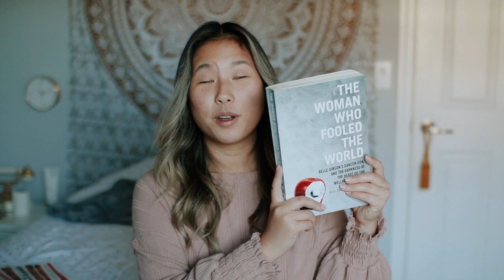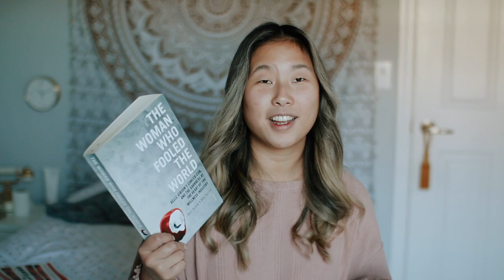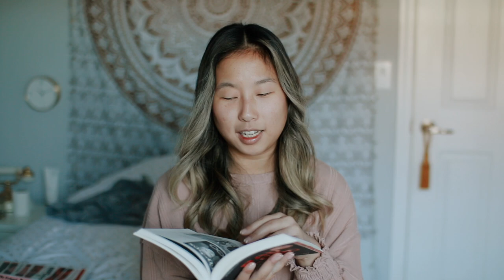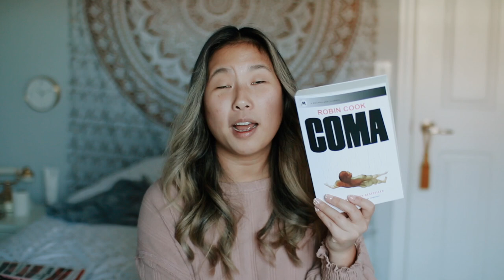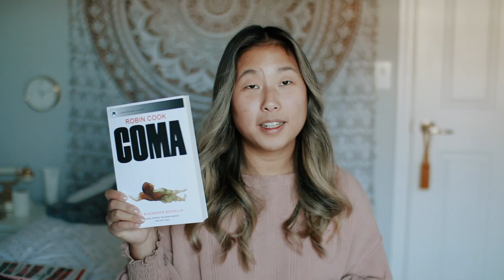books you need to read | how to get into reading books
I've have always hated reading until this year! I have gotten into reading which surprises me! In this video I share some tips on how to get into reading and share some books you need to read! Shop all the books below!